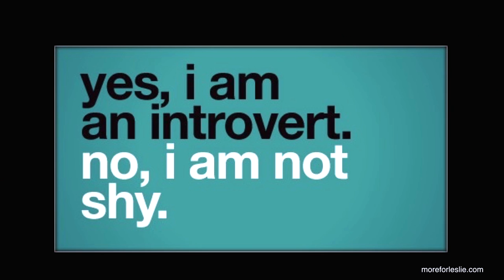5 Amazing Life Hacks For Introverts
IntoConnection is an inspiring global community by and for milennials. Vloggers from all over the world share trending, interesting and inspiring topics. We feature daily contributions from urban centers around the world.